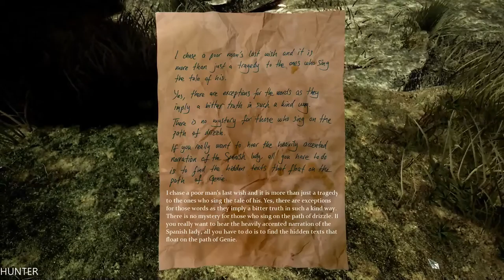Drizzlepath: Glass Part 1 GTX1080TI ULTRA ALL & INTEL I7 7700K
Your husband is dead and you want to visit his grave. There is an abondoned house in a village, and in that house you will find a red rose. You don't want to go to your husband's grave empty handed.

PC Specs:
- CPU: INTEL Core i7 7700K (4.6GHZ)
- MAINBOARD: ASUS ROG MAXIMUS X HERO
- RAM: G.Skill Ripjaws V 16GB (4X 8GB) DDR4 3400 Mhz
- VGA: ASUS ROG GTX 1080TI Gaming  11G
- SSD: Samsung 850 Evo 500GBX2
- HDD: WESTERN DIGITAL 3X4 TB SATA III HDD 128MB
- CASE: CORSAIR 600T WITHE
- PSU: Corsair HX1000i 1000W Platinum
- CPU COOLER: Corsair Hydro Series H100i GTX